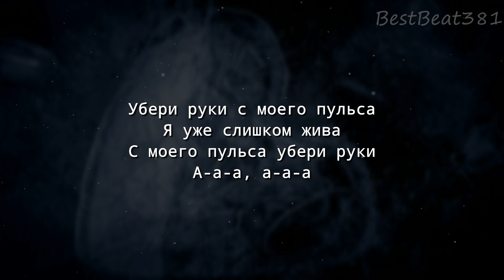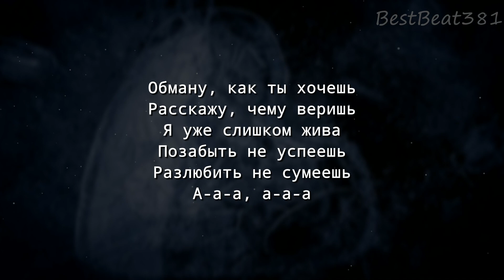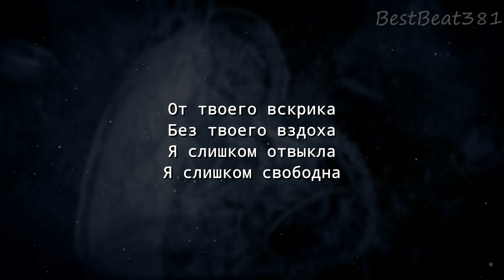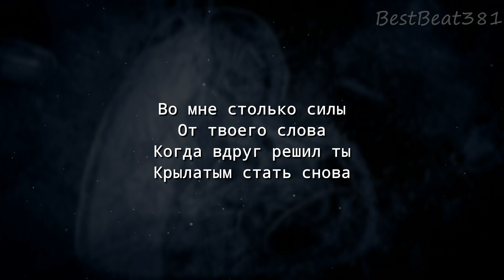Моя Мишель - Зима в сердце (текст песни)